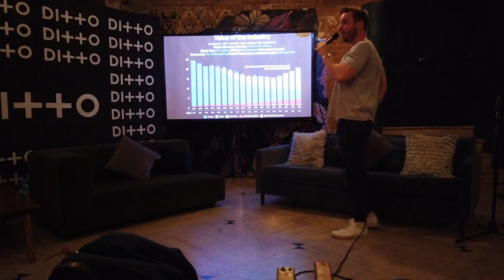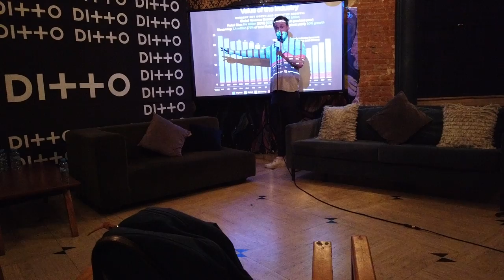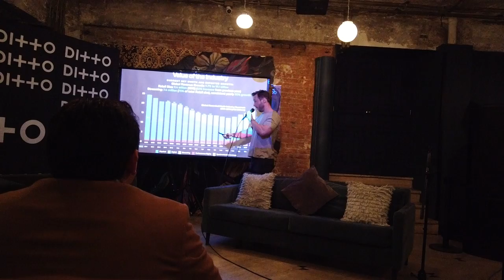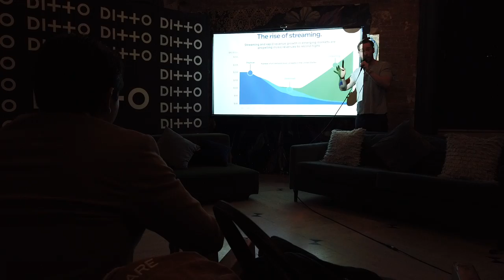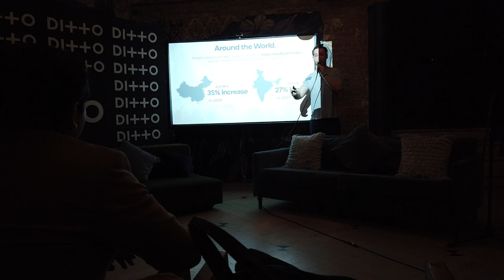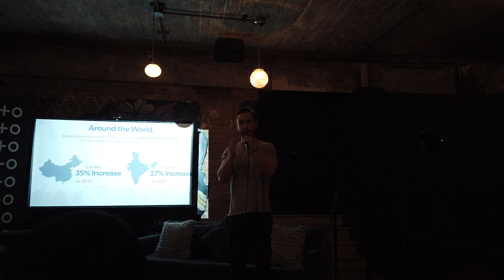Ditto++ X The Unsigned Music Conference & Networking Tour 2019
Ditto Music Empoderando Tu Proyecto Musical
buscas como llevar tu musica al siguiente nivel comunicate